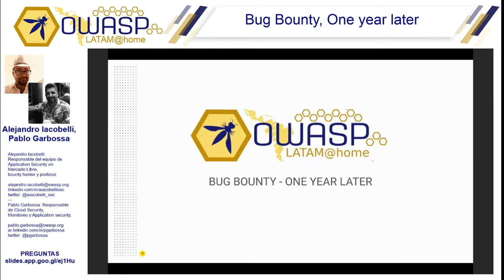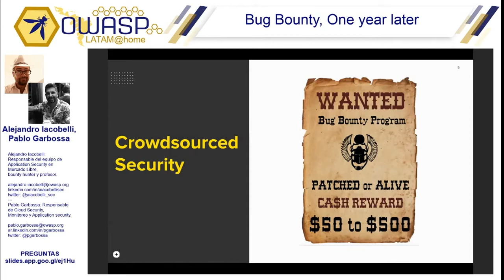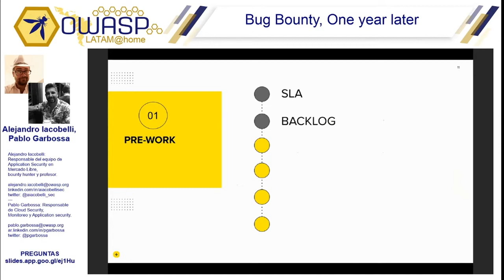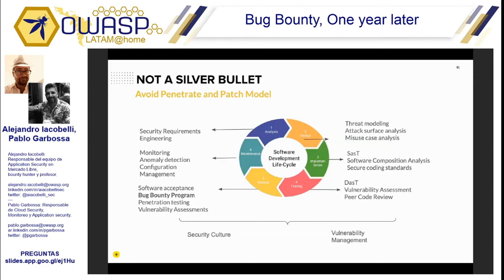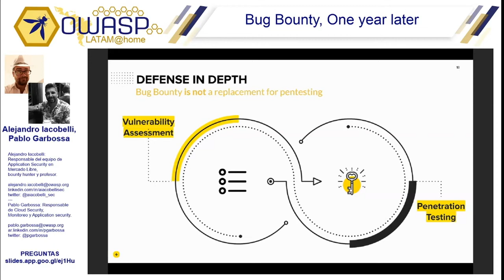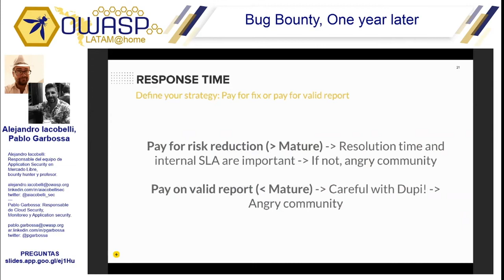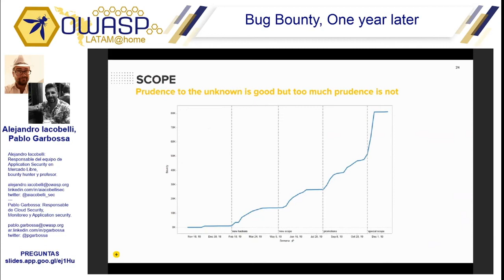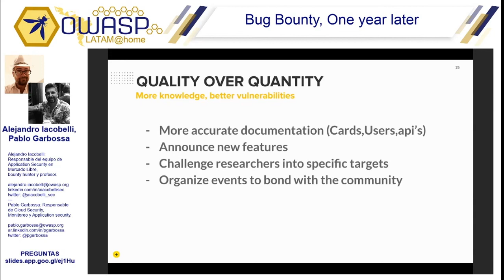OWASP LATAM HOME 2020(ES)-Bug Bounty, One year later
Alejandro Iacobelli, Pablo Garbossa: